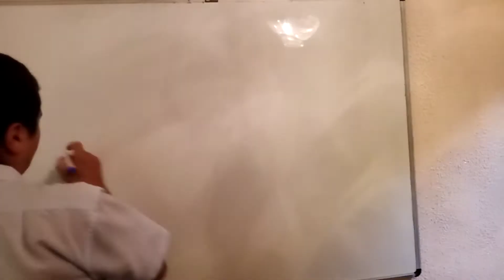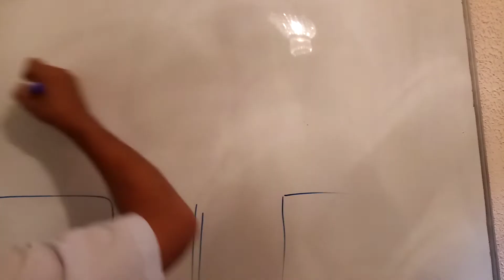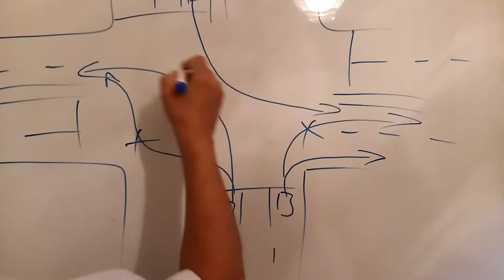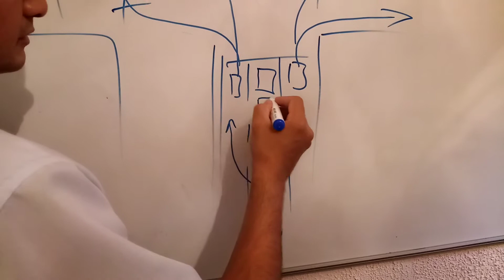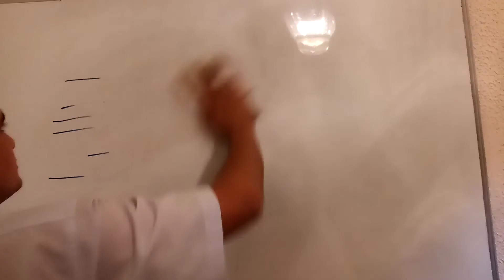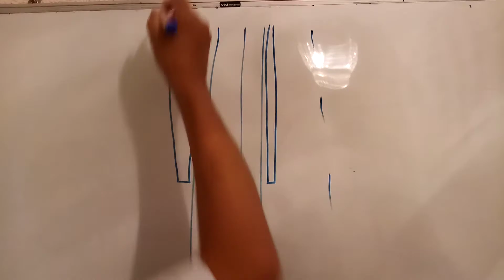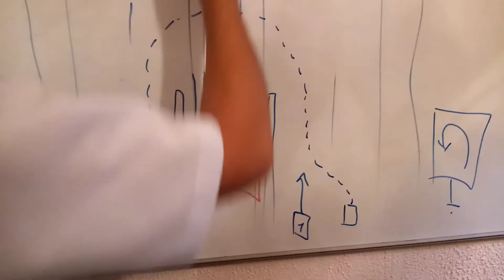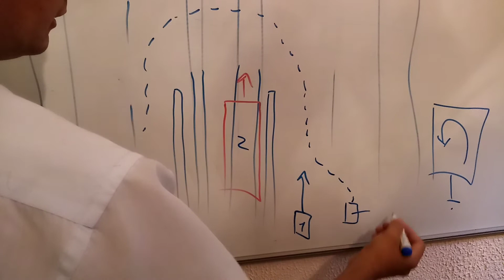9 тема Начало движения, маневрирование 3